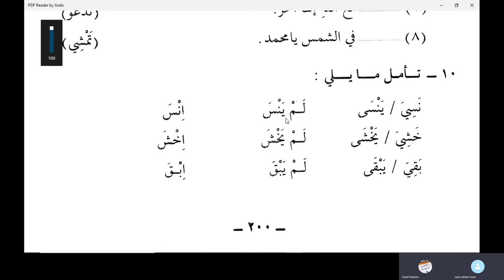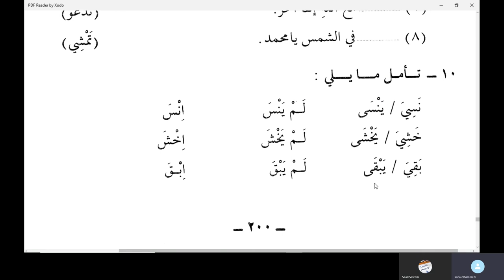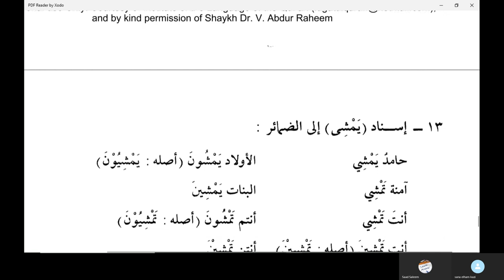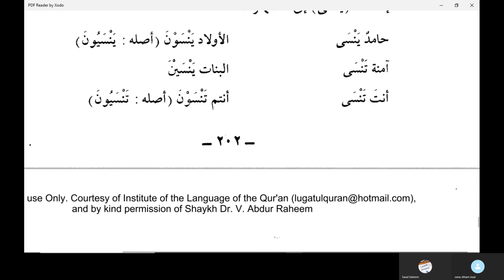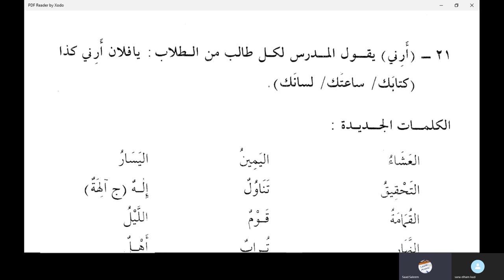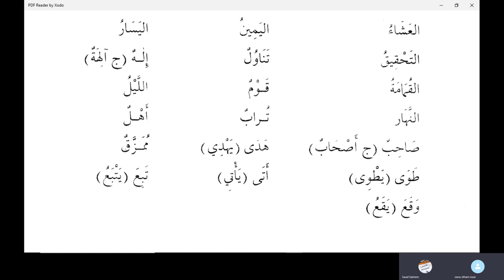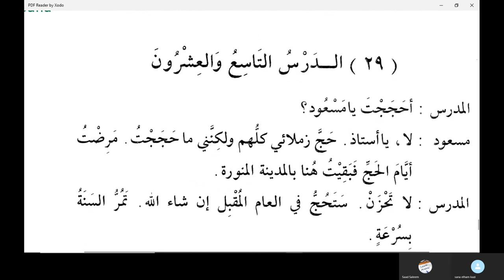Jamal Arabic Course Class 170 - Madina Book Duroosul Lughtil Arabiyyah book 2 Ad DARSU 28